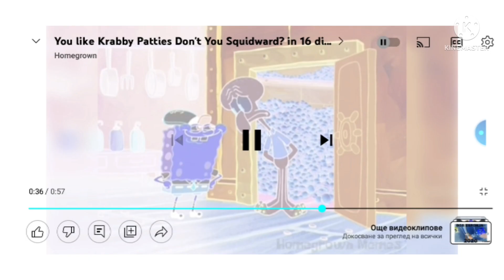do you like krabby patty in 16 languages in g major effects 1